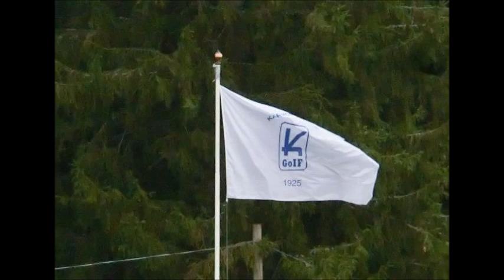Blåa och vita3